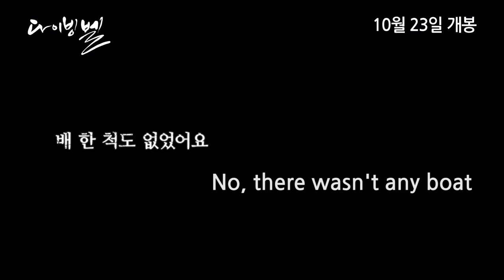'Diving Bell' Trailer with English subtitles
THE TRUTH SHALL NOT SINK WITH SEWOL